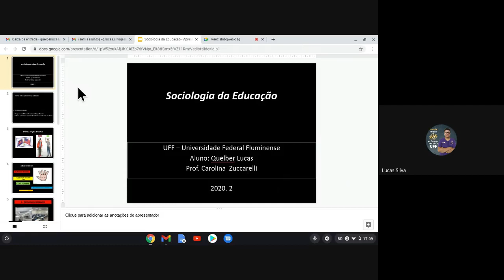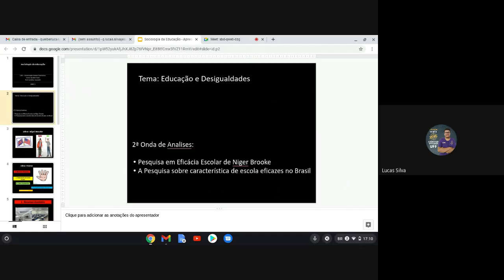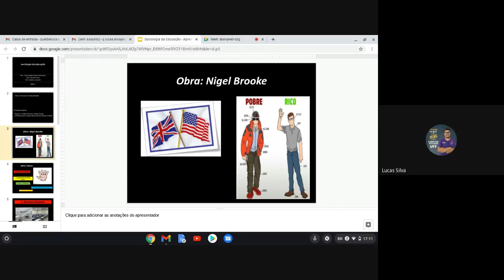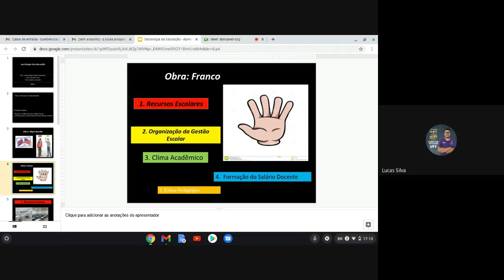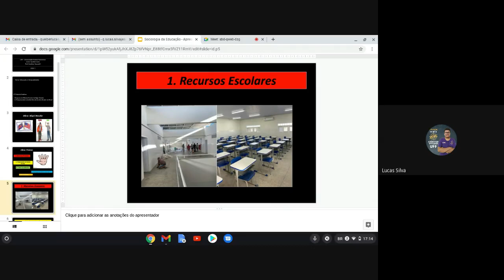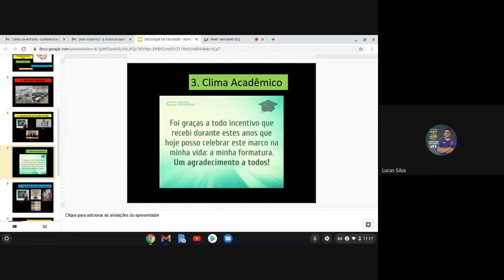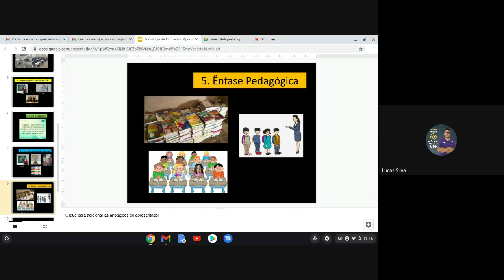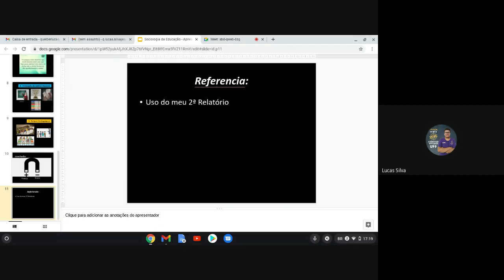Sociologia da Educação - 2 Período